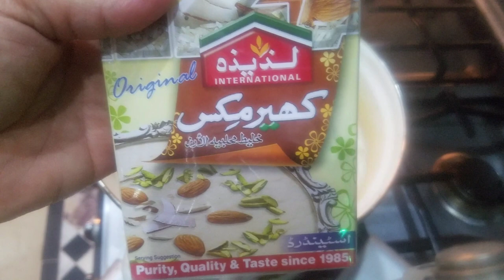Kheer By Cook UrduTehzeb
Kheer: A Timeless Pakistani Dessert
Kheer, a classic Pakistani dessert, is a comforting and creamy treat that has been delighting palates for generations. This traditional sweet dish is a staple at Pakistani gatherings, festivals, and celebrations. Its simplicity, elegance, and irresistible flavor make it a beloved dessert across the Indian subcontinent.

*The Origins of Kheer*

Kheer's origins date back to ancient India and Pakistan, where it was served as a royal dessert. The word "kheer" is derived from the Sanskrit word "kshir," meaning "milk." Over time, kheer spread throughout the region, with various adaptations and regional twists.

*Ingredients*

- 3 liters full-fat milk
- 1 cup basmati rice
- 1/4 cup sugar
- 1/4 teaspoon green cardamom powder
- 1/4 teaspoon saffron threads
- 1 tablespoon ghee or unsalted butter
- 1 tablespoon chopped almonds or pistachios
- 2 tablespoon dried fruit (optional)

*Instructions*

1. Rinse the rice and soak it in water for 30 minutes. Drain and set aside.
2. In a large saucepan, heat the milk over medium heat.
3. Add the soaked rice, sugar, cardamom powder, and saffron threads.
4. Cook, stirring occasionally, until the rice is tender and the milk thickens.
5. Add the ghee or butter and stir well.
6. Garnish with chopped nuts and dried fruit (if using).
7. Serve warm or chilled.

*Tips and Variations*

- Use short-grain rice for the best results.
- Adjust sugar to taste.
- Add a pinch of salt to balance flavors.
- Experiment with different nuts or dried fruits.
- For a creamier kheer, add condensed milk or heavy cream.

*Regional Variations*

- Pakistani kheer: typically made with basmati rice and cardamom.
- Indian kheer: often includes saffron and nuts.
- Bangladeshi kheer: may feature coconut milk and jaggery.

*Nutritional Information (approximate)*

Per serving:
Calories: 250
Fat: 12g
Carbohydrates: 30g
Protein: 5g
Fiber: 2g

*Kheer in Pakistani Culture*

Kheer holds a special place in Pakistani culture, often served at:

- Eid celebrations
- Weddings
- Family gatherings
- Ramadan iftar